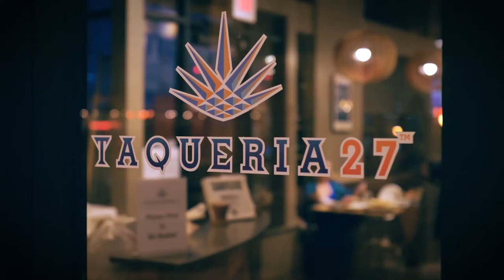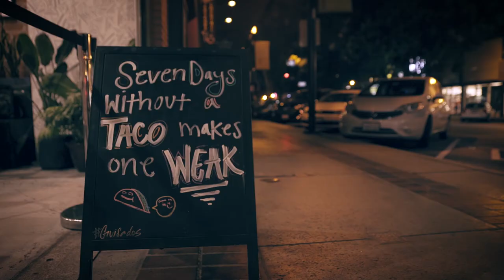Tacoincidence — Taco Stop #6 — Adventures in Brand Impact with Davis Smith from Cotopaxi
I met up with Davis Smith at Taqueria 27 in Holladay, Utah. In only five years, his outdoor clothing company, Cotopaxi, is rivaling legacy competitors with immersive experiences and purpose-driven strategies to do good that are deeply imbedded in its brand DNA. I wanted to learn why he believes in the power of brand experience, what he does to create it and how it’s helped him thrive.  All…over tacos.  It really doesn’t get much better than this!

“The more that we’re able to do good and authentically give back, the more people love the brand.”

• Secret #1: Start with why
• Secret #2: Build purpose into your brand DNA
• Secret #3: Build brand experiences that create brand evangelists
• Secret #4: Do more to lift others
• Secret #5: Share stories that connect your brand to people
• Secret #6: Stand out with an authentic mission
• Secret #7: Stay humble and learn from inspiring brands
• Secret #8: Make a human connection with your brand
• Tacoincidence Secret: Tacos teach brands it’s all about human connection
• Secret #9: There's a beautiful way to do something no one's ever done
• Secret #10: You can change the world in some small way
• Secret #11: Powerful leaders and brands identify their core values
• Secret #12: Make a lasting difference in people's lives

TACOINCIDENCE PODCAST
You can also listen to the full audio podcast version of this episode (51:57)

YOUR INPUT, FEEDBACK AND IDEAS

LINKS WE MENTION IN THIS EPISODE
Taco Stop #6: Taquería 27, Holladay, CA

ABOUT TACOINCIDENCE
This is Tacoincidence — where we learn in this unconventional master class the secrets of breakthrough culture, brand experience and human connection from the most brilliant leaders while we’re on the search for the perfect taco. I'm your host, Scott Porter, entrepreneur, brand experience strategist and the taco-obsessed founder of Search for the Perfect Taco.

In my lifelong search, I’ve learned the taco experience is even more than crazy good tacos — it’s about real human connection. And Tacoincidence is about discovering how visionary leaders build successful organizations with human experience at the core of their brand’s DNA. Whether it’s with granola bars, electric bikes, software or socks. I wanted to learn why these leaders believe in the power of relationship-based brand experience, what they do to create it and how it’s helped them thrive. All…over tacos.

Join the journey on our website — you’re not going to want to miss out on our national taco tour we’re planning! Follow us on social media, subscribe to the podcast and YouTube channel, and tune in every Taco Tuesday for new episodes of Tacoincidence, where we’ll continue to explore the secrets to level-up your culture and brand experience AND your taco game.